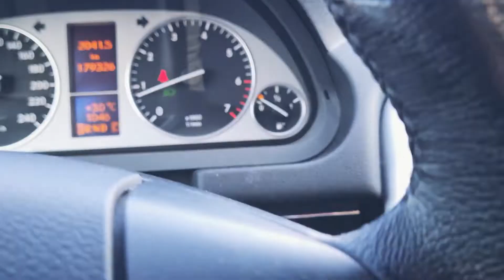Mercedes Benz B 200 100kw AUTOMAT PANORAMA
Nabízím k prodeji Mercedes Benz 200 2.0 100KW AVANGARDE

► Motor: 2,0 LTR.-100 kW
► Palivo: benzín
► Převodovka: automatická
► Do provozu: 3/2006
► Původ: Německo
► Stav kilometrů: 178 214 km
► Barva: stříbrná metalíza

Pravidelný servis + protokoly z technických kontrol.
► Poslední servis při 167 000 km. (výměna všech filtrů + motorový olej)

Vozidlo:
nehavarované ✔
➡ VIN karoserie: WDD2452331J097636

K vozidlu veškerá palubní literatura ✔ servisní kniha ✔ 2x klíč ✔

Výbava vozidla:
• Automatická převodovka
• 16ti palcové disky Mercedes se zimníma pneu
• Interiér je ve černé šedé polokůži, v zachovalém stavu
• Panoramatická střecha
• Vyhřívané přední sedačky
• AUDIO systém s 10ti reproduktory
• Manuální KLIMATIZACE
• Nastavitelný multifunkční VOLANT
• Stabilizační systém ESP, protiprokluz kol ASR, el. uzávěrka diferenciálu EDS, ABS
• Funkce COMING HOME a LEAVING HOME
• Systém uchycení dětských sedaček ISOFIX

Vozidlo je podvozkově a motorově v pořádku, interiér nepoškozený, po nekuřákovi.

Auto si po dohodě můžete v klidu prohlédnout, důkladně projet, zvednout na zvedáku nebo napojit na diagnostiku.

CENA: 145.000,- Kč, bez možnosti odpočtu DPH

ZAUJALO VÁS TOTO AUTO? Neváhejte mě kontaktovat